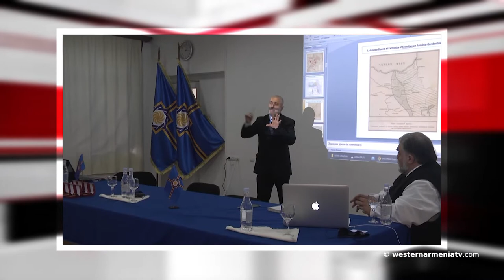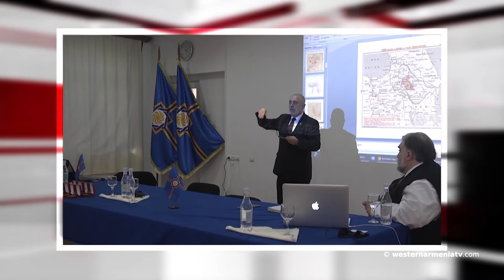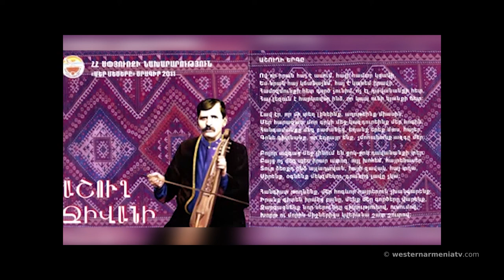Nouvelle d'Arménie Occidental 25.11.2020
1. Condoléances du Président de la République d'Arménie occidentale Armenak Abrahamyan pour la disparition du Général Astvatsatur Petrosyan
2. Conférence "La sentence arbitrale du président Woodrow Wilson 100 ans plus tard et l'Arménie occidentale".
3. La France tente à nouveau d'influencer la question du Haut-Karabakh.
4. "Ni les tapis ni les habitants de Shushi ne pouvaient se protéger les uns les autres." Directeur de l'entreprise de tissage de tapis.
5. Après le retrait des eaux du lac de Van, les ruines du port appartenant au royaume d'Ararat sont apparues.
6. En Turquie, ils ont essayé de vendre secrètement la plus célèbre église catholique de Constantinople.
7. Aujourd'hui, c'est l'anniversaire de Monte Melkonyan.